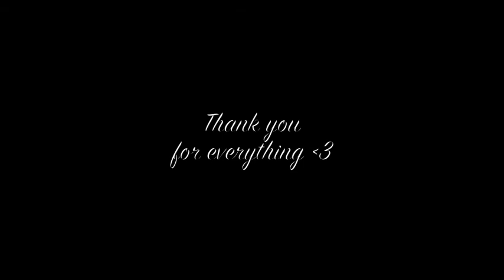{No man is an island, oh this I know}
Okay so here it goes. So in the summer of 2010 I was severely injured in a horse related (not riding) accident. I had my entire pelvis crushed, was in a wheel chair for close to four months, experienced many, many frustrating moments. I was injured in July and walked for the first time completely alone, without any aids in October. It was a long journey and after taking a year off from riding I finally got the courage to start again.

This video is a tribute to Triska, the horse I rode and showed for close to a year. She honestly taught me so much in such a short amount of time. She gave me the confidence to get back in the saddle and the encouragement to pursue goals I've had in riding for a long time.

I am no longer at this barn but this pony will always mean the world to me.
Thanks for everything, love you.

DO NOT OWN AUDIO.
Song: Black Flies, Ben Howard

Ps. First time every making a video ...don't judge haha.